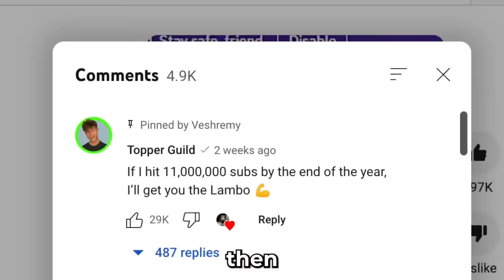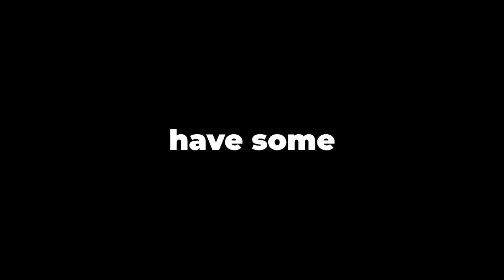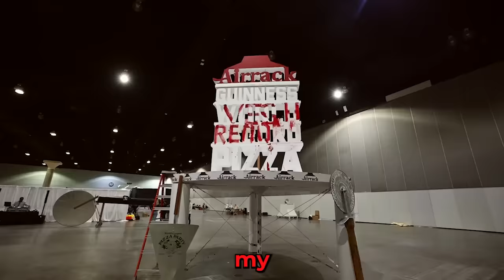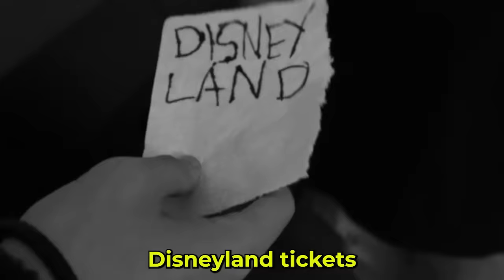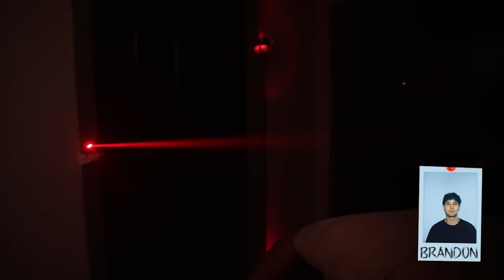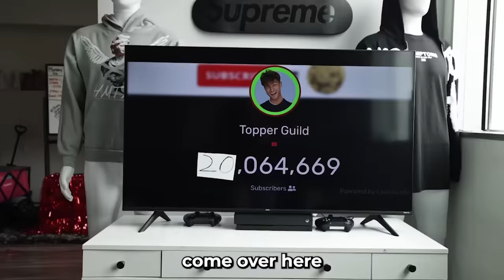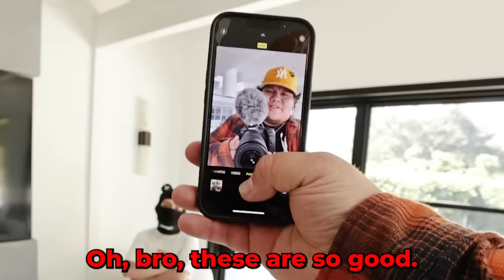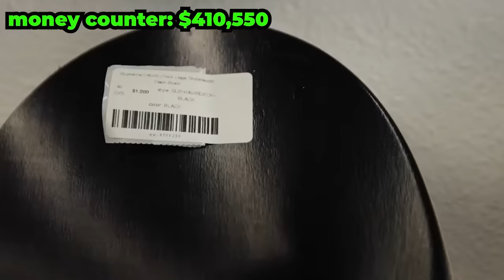MY BIGGEST HATER RUINED MY LIFE!! (VESHREMY)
MY BIGGEST HATER RUINED MY LIFE! Watch the journey of Topper Guild and Veshremy, and see how Veshremy destroyed Topper's life. It all started once Topper Guild pranked Veshremy with the Lamborghini...